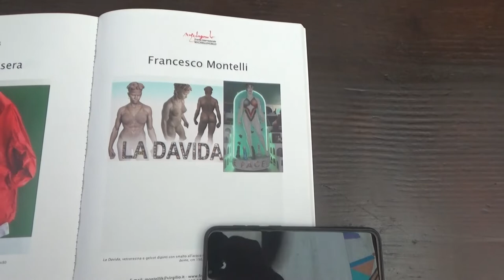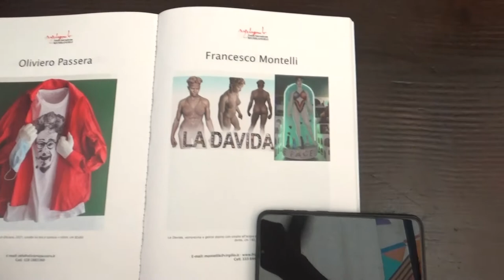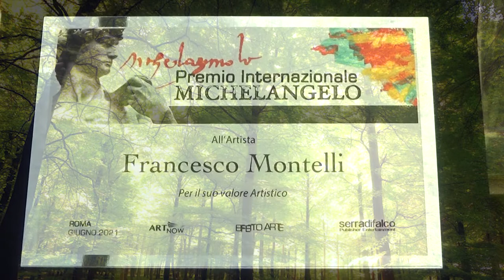vittorio sgarbi: premio internazionale michelangelo a montellik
Riconoscimento artistico alla mia persona, Francesco Montelli Montellik, col premio internazionale Michelangelo per la scultura " LA DAVIDA" .
Saranno stati i falli artistici sulla scritta PACE del basamento a convincere il critico d'arte Vittorio Sgarbi a ricoscermi il valore artistico inciso nella targa del premio con il mio nome?
Non lo so ancora ma nel caso sia così informerò gentilmente il giudice di pace e il giudice penale che mi condannarono per offesa alla pubblica decenza con quattro multe salate e 6 mesi di reclusione perchè secondo loro non godevo dello status di artista ma al massimo di artigiano generico.
Comunque sia sono contento e sempre motivato a procedere nel progetto del monumento alla Pace che LA DAVIDA è.
Largo alla pace che dimora nel cuore di ogni essere umano.
Montellik
Ciao a tutti e benvenuti su "Gossippiamo"! 🌟 Oggi abbiamo un episodio speciale dedicato al mondo dell'arte e della cultura, con un focus su un evento davvero straordinario: il Premio Internazionale Michelangelo. 🏆

In questa edizione, il celebre critico d'arte Vittorio Sgarbi ha premiato talenti eccezionali come Montellik e La Davida. 🎨 Vittorio Sgarbi, noto per il suo occhio critico e la sua passione per l'arte, ha riconosciuto il lavoro straordinario di questi artisti, conferendo loro il prestigioso Premio Internazionale Michelangelo. 🥇

Parleremo di come Montellik e La Davida hanno conquistato il cuore di Sgarbi e del pubblico con le loro opere uniche e innovative. 🖌️ Un evento imperdibile per tutti gli amanti dell'arte e della cultura!

Quindi, restate con noi per scoprire tutti i dettagli di questa incredibile cerimonia e per vedere le opere che stanno lasciando un segno indelebile nel mondo dell'arte. 🔔